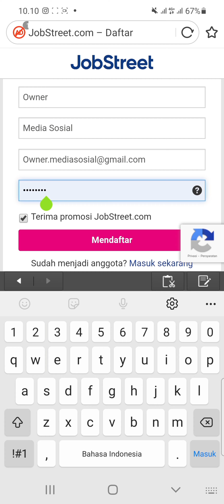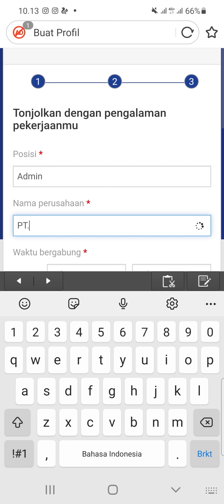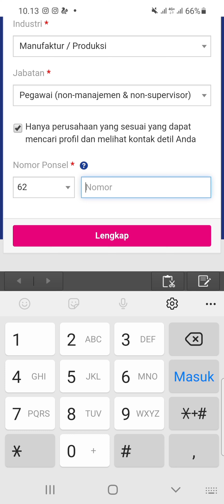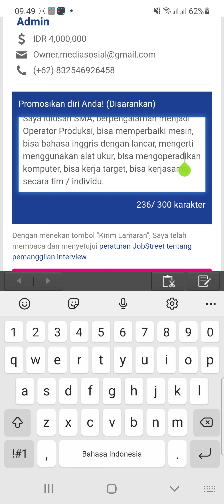PT. Soho Industri Jakarta (5 Posisi)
1. Operator Produksi

2. Compenstaion Benefit Executive

3. Supervisor

4. Mobile Developer

5. QA Oversight